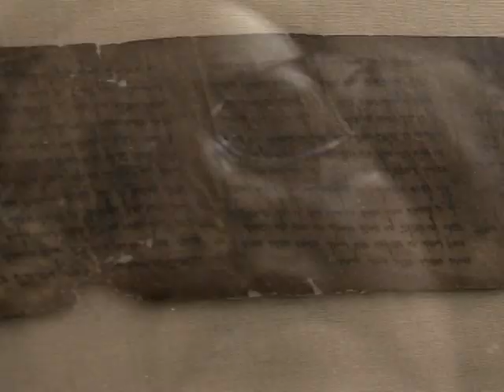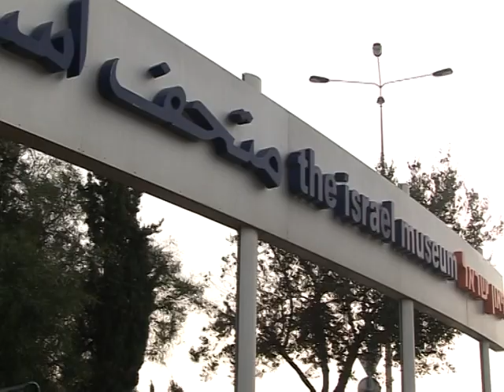Le scotch, l'ennemi des manuscrits de la mer morte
Les manuscrits de la Mer Morte, retrouvés entre 1947 et 1956, sont considérés comme une des plus importantes découvertes archéologiques de tous les temps. Aujourd'hui, quatre femmes, toutes originaires de l'ex-URSS, sont chargées de la conservation et la restauration de ces rouleaux vieux de 2000 ans. Avec des obstacles inattendus. Durée: 1mn52